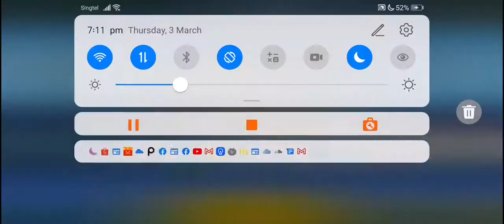The Battle Cats - A Day of Reckoning (2 ♛)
Burst down the Capies, you could use anything to chip down Camelle after dealing with the Capies.